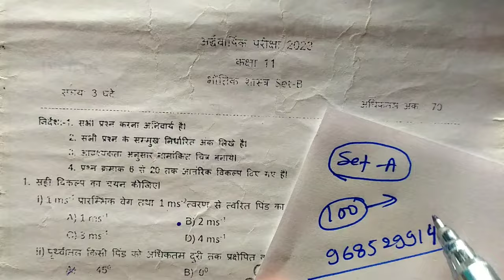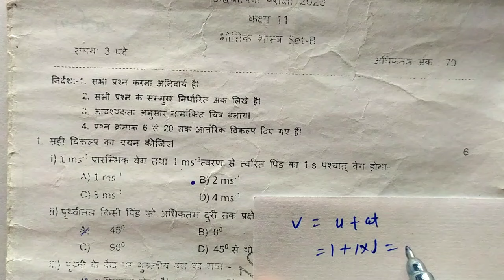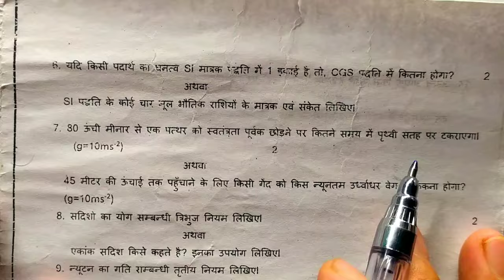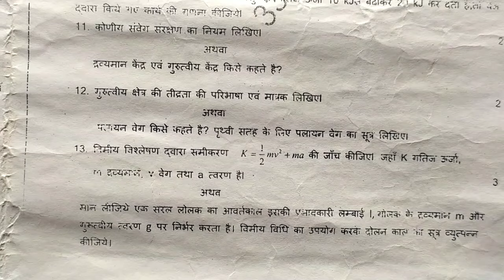त्रैमासिक परीक्षा 2024 का पेपर Solution | 11th Physics paper solution त्रैमासिक परीक्षा 2024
12th Biology Imp Questions  |  सभी महत्वपूर्ण प्रश्न | Biology Imp Q.